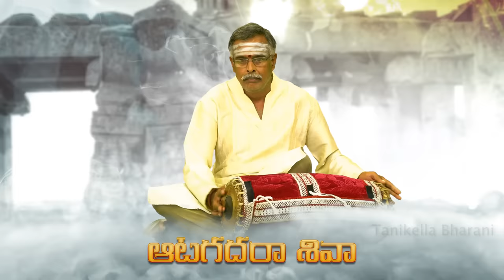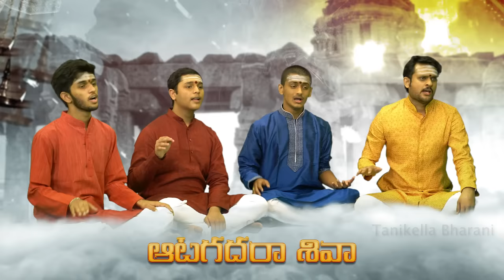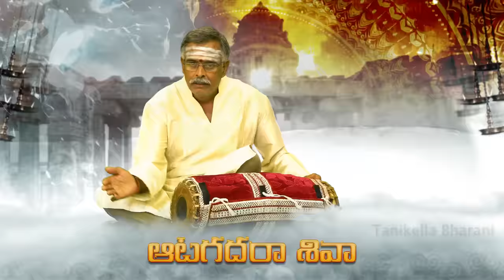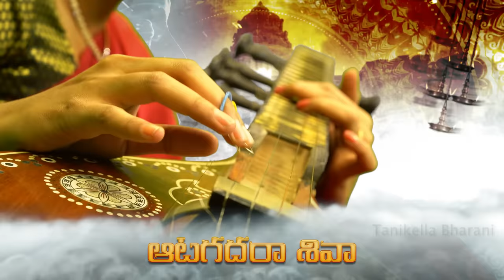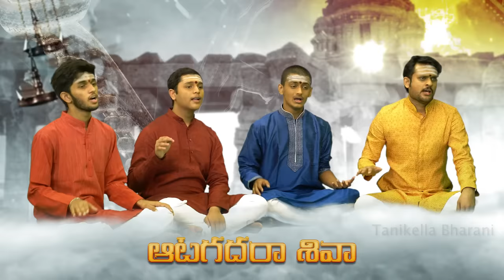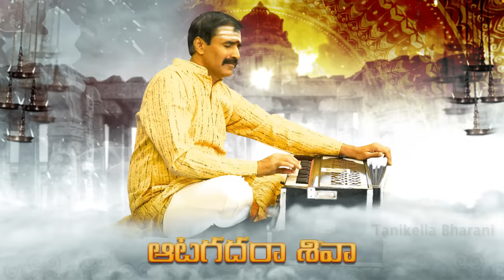AATAGADARAA SIVAA VIDEO SONG || TANIKELLA BHARANI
ఆటగదరా శివా!
ఆటగద కేశవా!!
ఆటగదరా నీకు అమ్మ తోడు!!!

Music Composed by : Veenapani
Song Name : Aatagadaraa Sivaa
Singers : Tanikella Bharani & Chorus
Lyrics by : Tanikella Bharani
Language : Telugu
Label : Tanikella Bharani
Produced by : Tanikella Bharani Studios